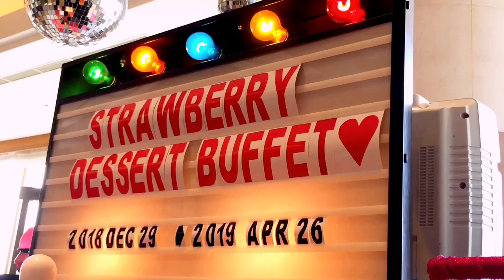木村拓哉 初体験＆ 大絶賛 ヒルトン東京お台場 シースケープテラス・ダイニング きらきら いちごドリーム ストロベリー ビュッフェ めざましテレビ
木村拓哉
初体験 ＆ 大絶賛
ヒルトン東京お台場
シースケープテラス・ダイニング
きらきら いちごドリーム
ストロベリー ビュッフェ
めざましテレビ
SMAP